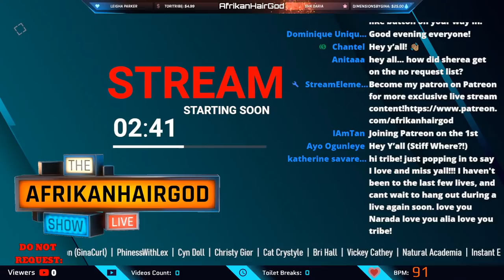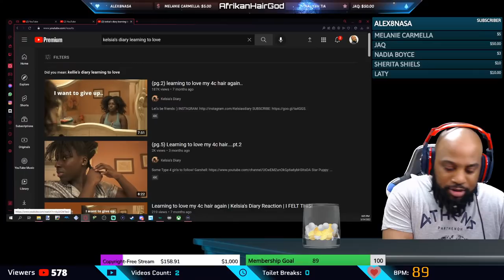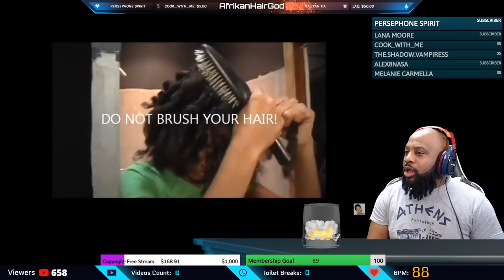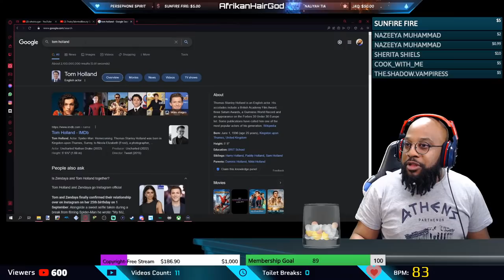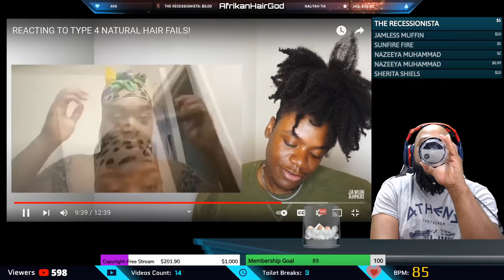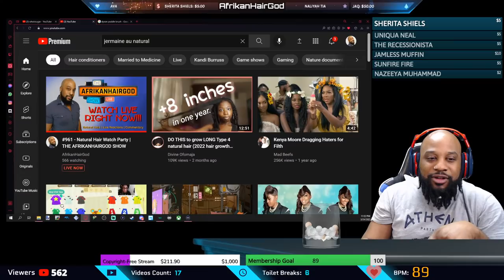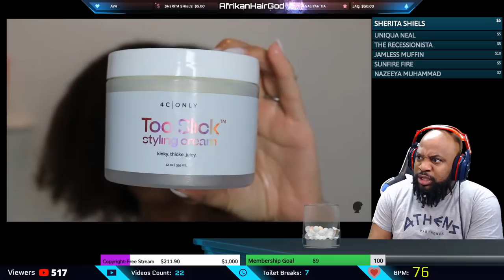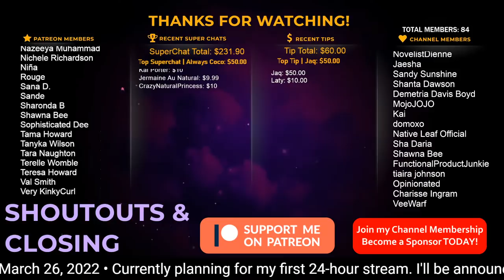#961 - Using Your Placenta For Hair Growth??? | THE AFRIKANHAIRGOD SHOW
🔊 Never miss a stream again! Get notified EVERYTIME I go live from my Discord "NOTIFICATION-ONLY" server

💁‍♀‍ Live in the Atlanta, GA area and would like me to style your natural hair? We specialize in all aspects of Natural Hairstyling and Haircare including:
Natural Hair | Transitioning Hair | Locs | Braids | Haircolor | Extensions & More!

2138 Candler Road
Decatur, GA 30032
Be prepared to send a picture of your natural hair IN ITS NATURAL STATE. Please note that a minimal $50 non-refundable deposit is necessary to set up an appointment with me.

🎼 Note: I recently revamped the stream playlist to feature tracks by Martian Girl Beats. you can listen to a few of her tracks here on her channel

Video Timestamps

0:00 Starting Soon Screen
5:06 Featured Sponsors
7:42 Channel & Patreon Membership Information
9:29 Disclaimer
10:38 Intro
42:17 Video 1 Localblackchild
52:19 Video 2 OnlyOneJess
58:12 Video 3 Kelsia's Diary
1:18:30 Video 4 peakmill
1:30:12 Video 5 WillOnAWhim
1:50:03 Video 6 whoissugar
2:00:26 Video 7 Myhairstyle_xo
2:17:02 Video 8 Mentally Mitch
2:22:34 Video 9 Love518
2:35:21 Video 10 Tiffany Munroe
2:55:33 Video 11 ​TruleyTalentedBeauty
3:15:59 Video 12 Latoya Clark
3:32:45 Video 13 Mel's World
3:43:22 Video 14 ​Jawun Ahmud
3:58:08 Video 15 Deborah Boms
4:17:51 Video 16 UkNaturalHair
4:31:21 Video 17 Jermaine Au Natural
4:46:55 Video 18 Time To Get Cute Mama
5:00:00 Video 19 tastePINK
5:09:44 Video 20 Chablee Peterson
5:24:54 Video 21 Teaundra Tangles
5:36:23 Video 22 Joy-el
5:53:27 Video 23 BiancaReneeToday
6:10:46 Video 24 Curly Guy
6:33:39 Closing, Shout Outs, & Closing Song